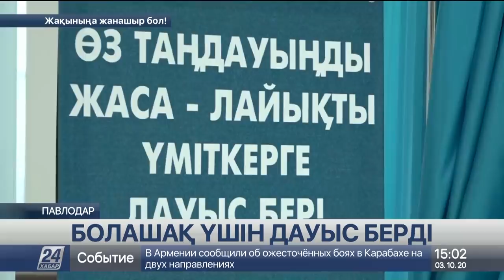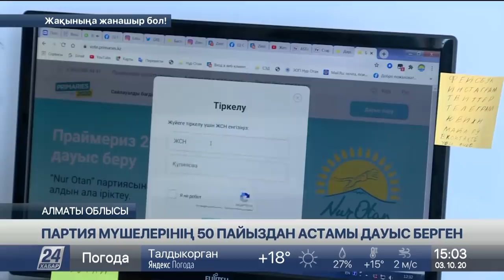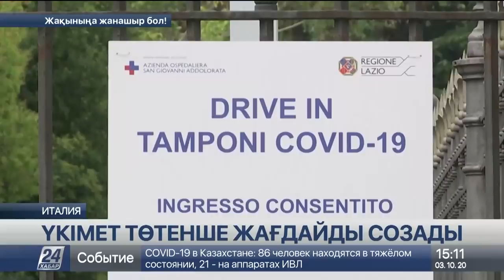03 қазан 2020 жыл - 15.00 жаңалықтар топтамасы